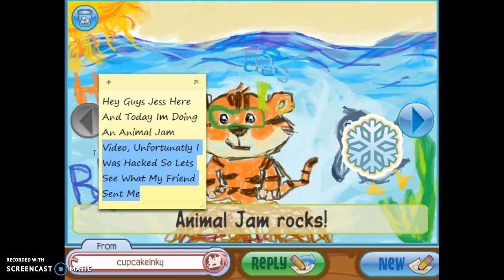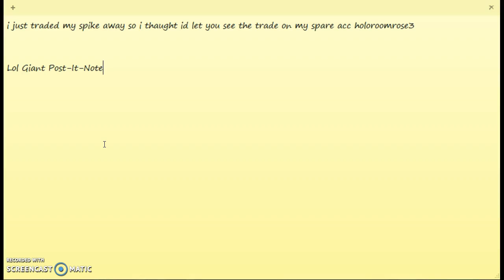I Got Hacked | OMG PINK LONG DONATION!!